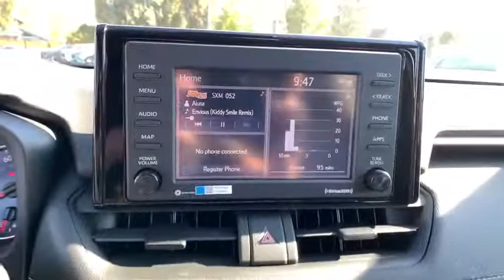2021 Toyota RAV4 Thousand Oaks, CA N0115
Midnight Black Metallic New 2021 Toyota RAV4 available in Thousand Oaks, California at Thousand Oaks Toyota.

Axle Ratio: 3.177,Fabric Seat Trim,AM/FM Stereo,4-Wheel Disc Brakes,6 Speakers,Air Conditioning,Electronic Stability Control,Front Bucket Seats,Front Center Armrest,Spoiler,Tachometer,ABS brakes,Alloy wheels,Automatic temperature control,Brake assist,Bumpers: body-color,Driver door bin,Driver vanity mirror,Dual front impact airbags,Dual front side impact airbags,Emergency communication system,Four wheel independent suspension,Front anti-roll bar,Front dual zone A/C,Front fog lights,Front reading lights,Fully automatic headlights,Heated door mirrors,Illuminated entry,Knee airbag,Low tire pressure warning,Occupant sensing airbag,Outside temperature display,Overhead airbag,Overhead console,Panic alarm,Passenger door bin,Passenger vanity mirror,Power door mirrors,Power driver seat,Power steering,Power windows,Radio data system,Rear anti-roll bar,Rear seat center armrest,Rear window defroster,Rear window wiper,Remote keyless entry,Roof rack: rails only,Speed control,Speed-sensing steering,Split folding rear seat,Steering wheel mounted audio controls,Telescoping steering wheel,Tilt steering wheel,Traction control,Trip computer,Turn signal indicator mirrors,Variably intermittent wipers,Front beverage holders,AM/FM radio: SiriusXM,Exterior Parking Camera Rear,Auto High-beam Headlights,Apple CarPlay/Android Auto